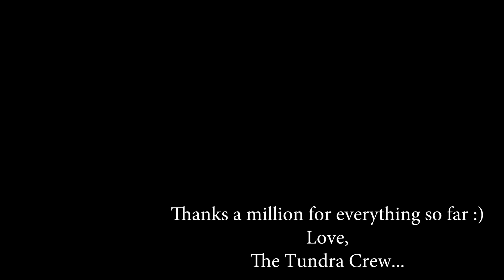We Love you Guys! A Short Thank You from The Tundra Tactical Team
Holy Crap everyone! We seriously Love you guys (and girl).  This last week as been amazing!  As a result of all the support from you, and a huge shout out from The Gun Collective, we have grown from 200 subscribers to almost 2000 subscribers in just under a week.

We wanted to say a special thank you to TGC for featuring us as their Guntuber of the week last week!  Its so amazing to have a channel out there that is ready and willing to help grow a channel like ours.

We would also like to thank you, our viewers.  You guys have taught the importance of a loyal and healthy fanbase, and while sometimes we get a little out there in our videos, you guys are giving us the positive feedback and support we are looking for!

So here's to our fans, see you at 5k.

-The Tundra Team